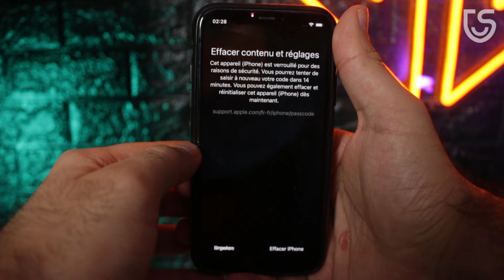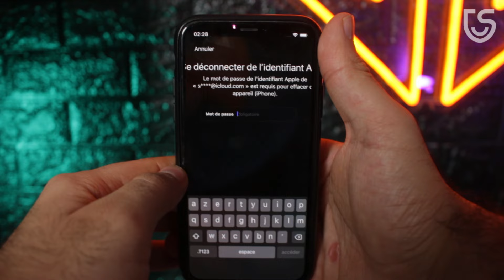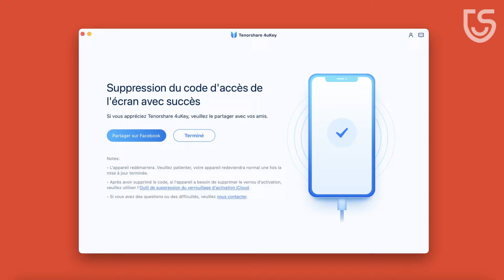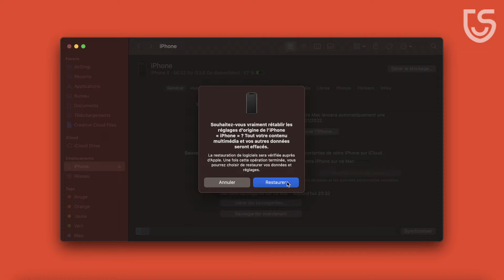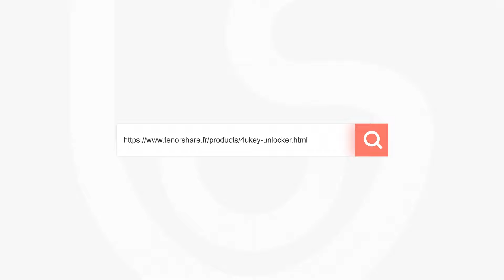4 Solutions pour débloquer un iPhone indisponible iOS 16/17/18 [2024]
4 Solutions pour débloquer un iPhone indisponible iOS 16 2024

Bienvenue sur ce nouveau tuto qui vous permettra aujourd'hui de débloquer un iPhone qui est indisponible et désactivée sur iOS 16 en raison d'un trop grand nombre d'erreurs du code pour déverrouiller le téléphone en question. Vous allez apprendre 4 solutions pour résoudre ce problème.

Chapitres :
00:00​ Début de la vidéo
00:39 Solutions 1. réinitialiser l'iPhone avec l'option disponible sans PC
01:21​ Solutions 2. retirer le code de verrouillage de l'iPhone avec 4uKey
02:59​ Solutions 3. réinitialiser son iPhone avec iTunes
03:34​ Solutions 4. effacer l'iPhone sur le site iCloud

⚠Avis important :
1. Cette vidéo est uniquement à des fins éducatives pour montrer aux utilisateurs comment récupérer l'accès à leur propre appareil lorsqu'ils ont oublié leurs mots de passe.
2. 4uKey effacera tout le contenu et les paramètres de l'appareil.
3. Vous pouvez restaurer votre appareil à partir d'une sauvegarde après le déverrouillage si vous avez des sauvegardes stockées sur iCloud ou sur votre ordinateur.
4. 4uKey n'est pas en mesure d'accéder aux informations d'identification, de compromettre les données personnelles ou de causer de graves dommages à autrui. N'essayez pas d'enfreindre les règles de la communauté YouTube.